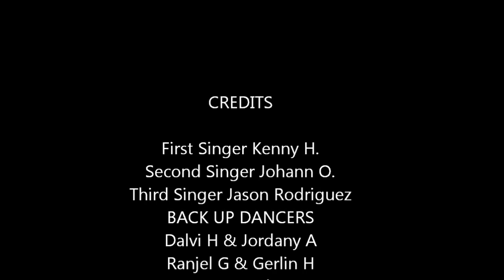CALL ME MAYBE-CLINTON HS BASEBALL TEAM COVER OF HA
CALL ME MAYBE...Clinton HS baseball getting ready for playoffs